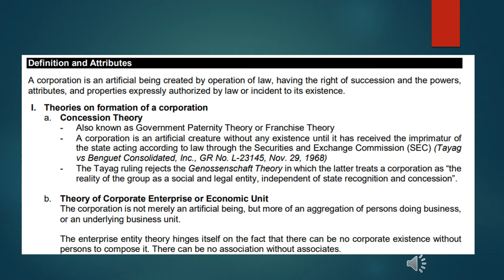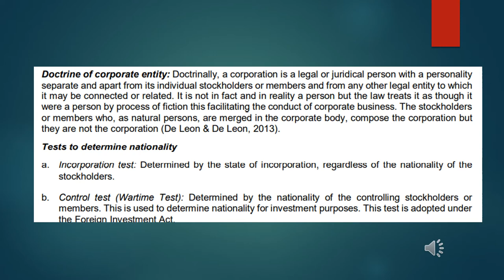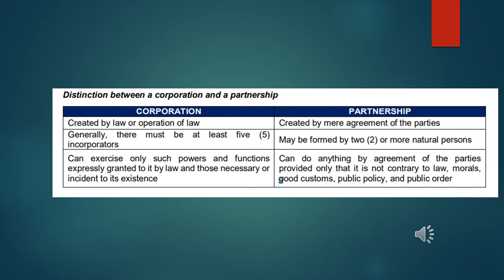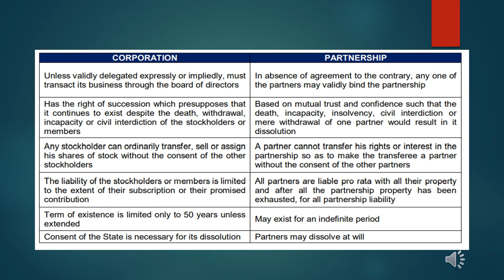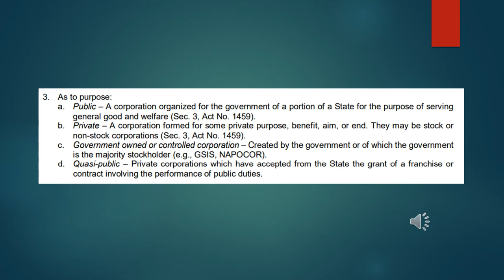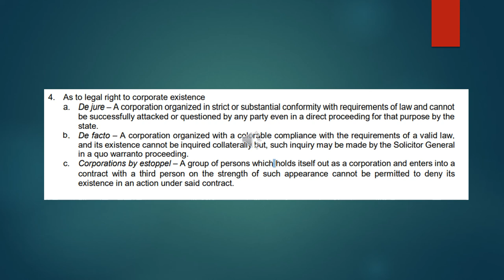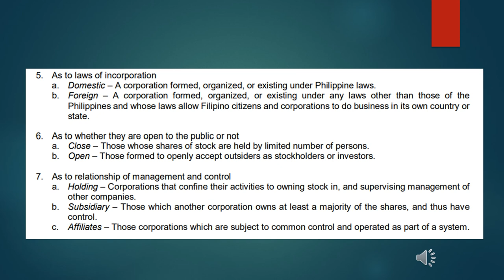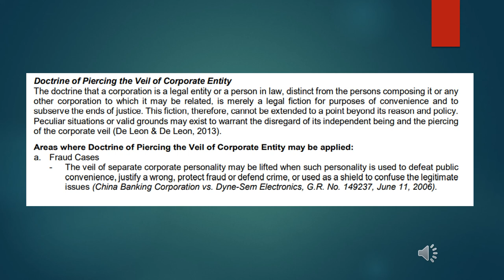LAW ON CORPORATION - General Provisions